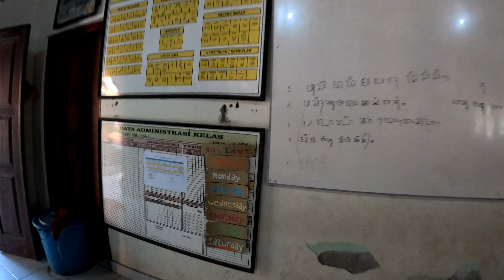Bali లో Schools, Market ,Roads చుడండి ఎలా ఉన్నాయో|PinkyTeluguChannel